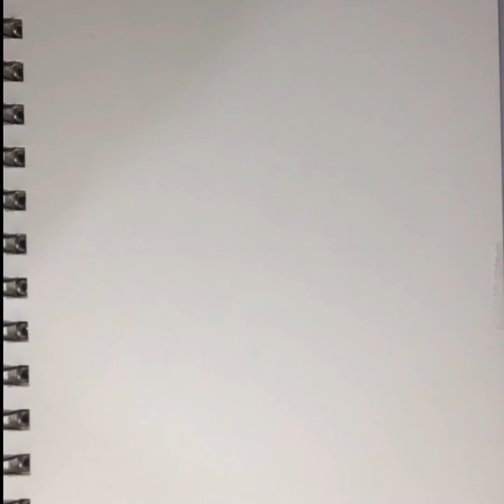Realistic eye drawing using 3H 7B 8B pencil